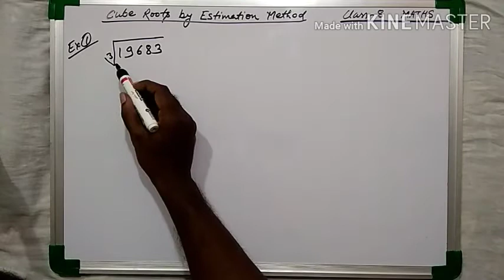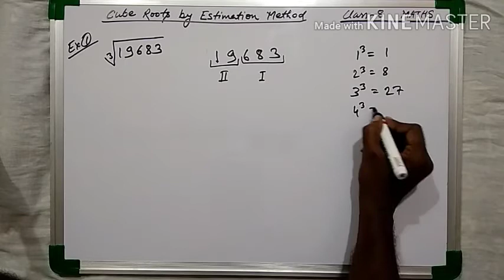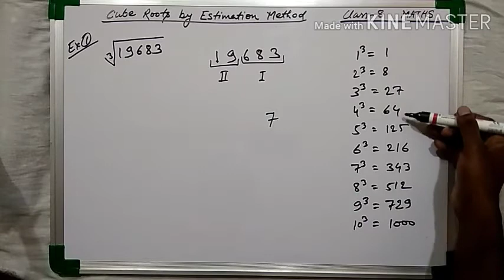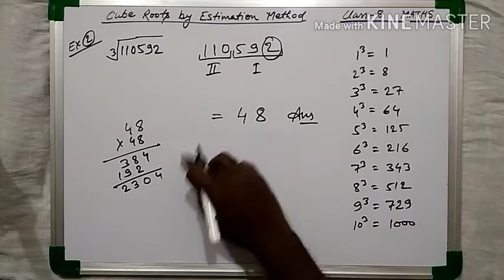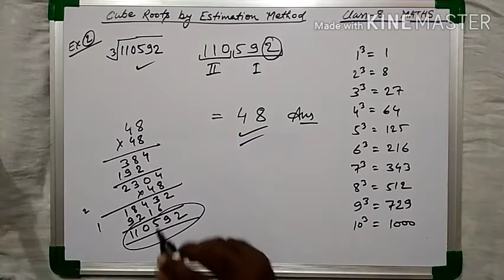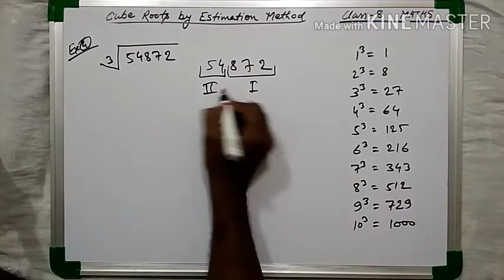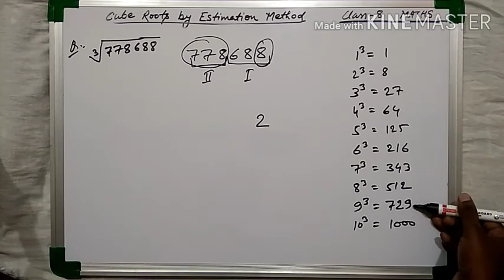Class 8 Maths.Cube Root by Estimation